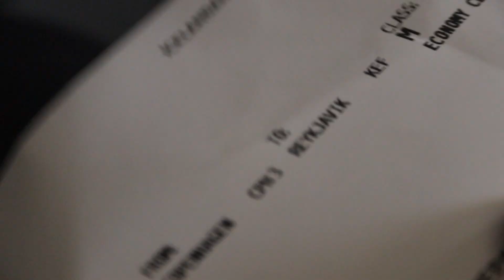ICELAND - Cinematic Mini-Vlog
So as we have discovered, vloging is not for us. We stopped filming vlogs in November when I had to leave Morocco due to a medical issue and preferred our privacy. We soon noticed we enjoy things like that. I love editing and am trying to learn new techniques. Just rather do different kinds of videos.

However we do still have some vlog-material that has not seen the daylight. So I have wanted to use it for something. So there will be a few mini vlogs I guess. This one is from last September in Iceland where we spent my mom's birthday. It was magical!

And I am actually going back to Iceland tomorrow so another Iceland video coming up someday!